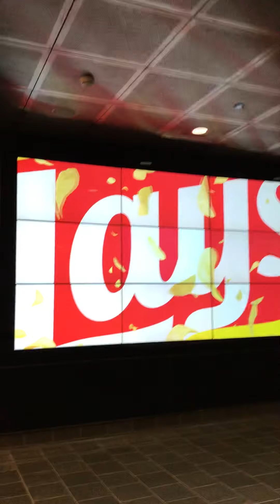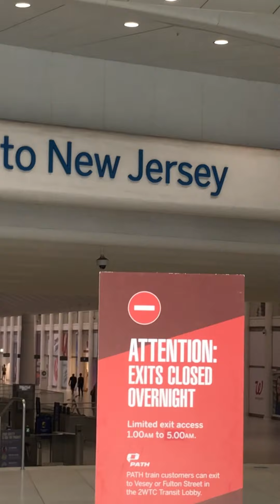Sing Subway train New york city)))